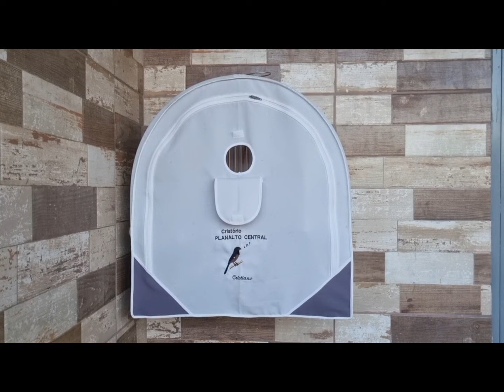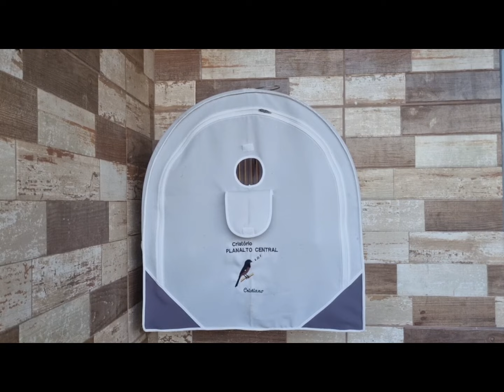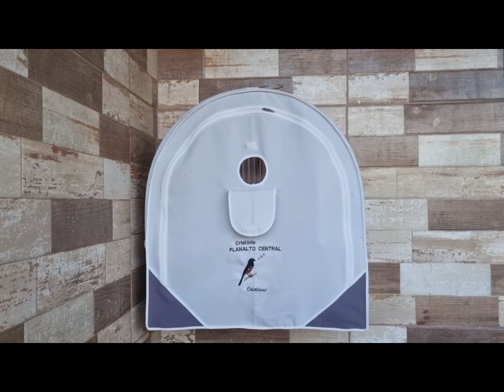CURIÓ A CAPA DEVE SER UTILIZADA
Quando tirar a capa do curió pardo?@Perliscriadorpapacapimecoleiro

Colocar a gaiola próxima do falante com capa na cor branca ou amarela para que o curiómesmo não tenha um campo visual do ambiente, ele passa se alimentar com facilidade. Só tirar a capa da gaiola na hora de tratar ou limpar a gaiola, neste momento não estimular o pássaro a cantar

Para que serve a capa da gaiola?

Essa ajuda a evitar sujeiras no piso ou em cima do móvel onde fica a gaiola, como migalhas de comida e ração.

O que fazer para o curió cantar mais?

Coloque o cd em volume bem baixo, e preferivelmente som entre os intervalos. O pássaro acostuma-se com a voz humana, além de ser estimulado pelo barulho. O volume alto inibe inicialmente o pássaro, além de distorcer o som. Quando estiver firme de notas, cantando bem, aumente o volume do som para estimular a demanda.